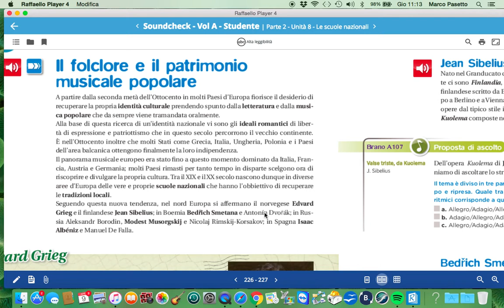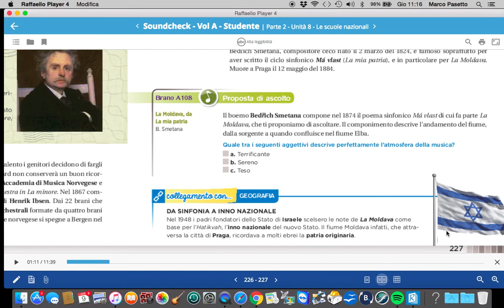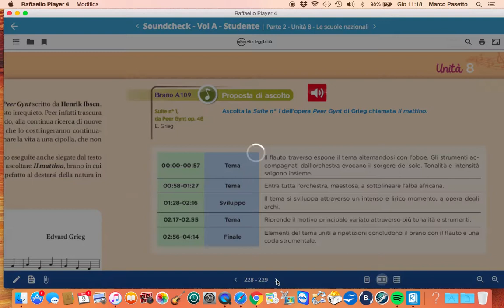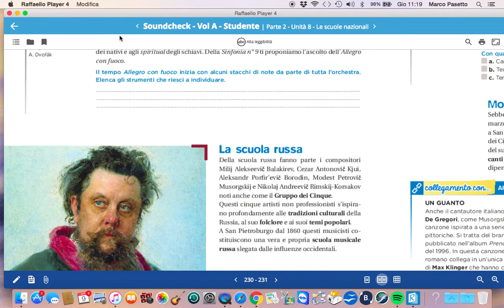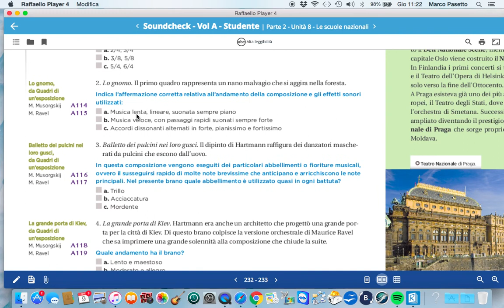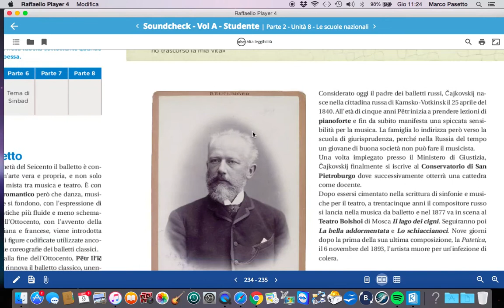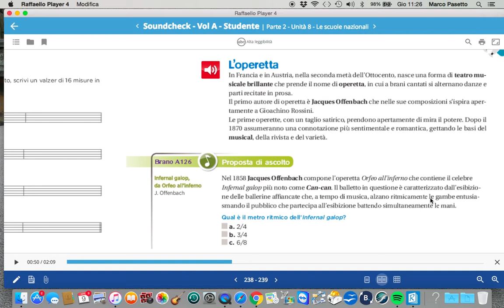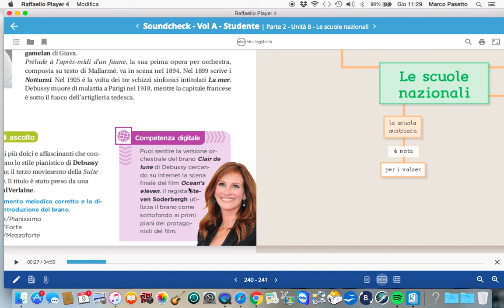Le Scuole Nazionali Classi seconde Soundcheck Raffaello editore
Buongiorno ragazzi, ecco la video lezione sulle Scuole Nazionali. Vi chiedo di approfondire gli ascolti suggeriti sul libro digitale o di caricarli per l'ascolto su youtube. Successivamente sarete voi a presentare oralmente il capitolo attraverso un audio o una presentazione.